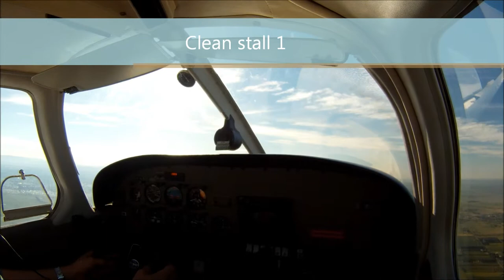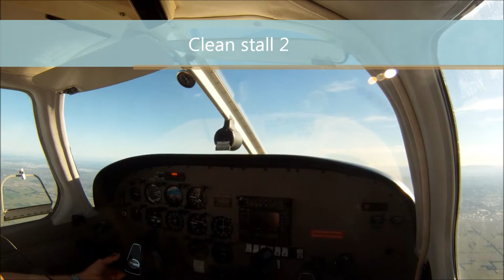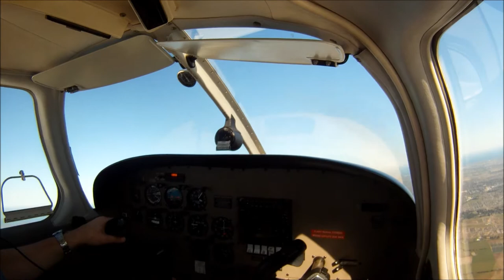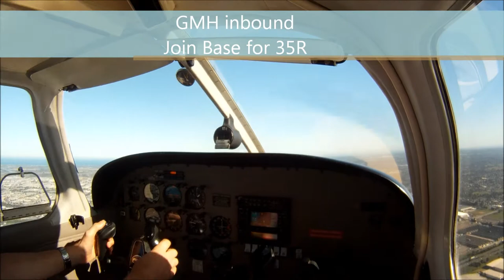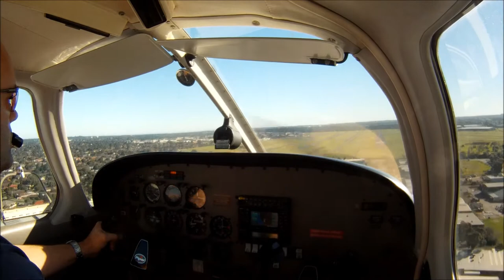15 April 2012 My First Area Solo in VH-TAX from Moorabbin YMMB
This is a quick video of my first solo flight to the training area to practice my; Steep turns, Stalls, Side Slips, Emergency Landings and getting in and out of the Morrabbin Class D airspace.

I've removed all the straight and level flight and speed up most of the rest so you don't get to bored.